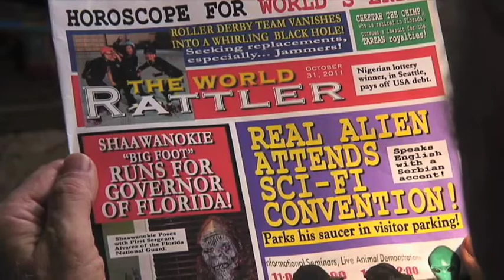The Lady Without Substance--Trailer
Max (WILLIAM AUGUST) led a violent. deadly life as a P.I. and Reporter, and everywhere he went, there was Minerva (ELIZABETH EDWARDS), beautiful, mysterious ...transparent! Aggie (CATHERINE EPSTEIN) and Gorman (AL ROSENTHAL) wanted to help him but Max was beyond human support. If Max was to survive then he would have to discover what Minerva was trying to tell him. But once he knew what she wanted, his world would never be the same.